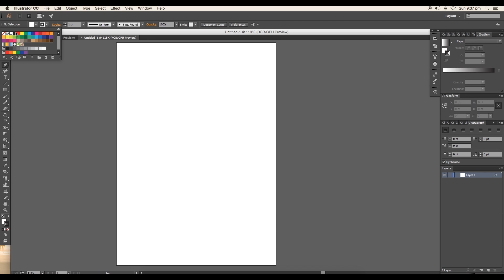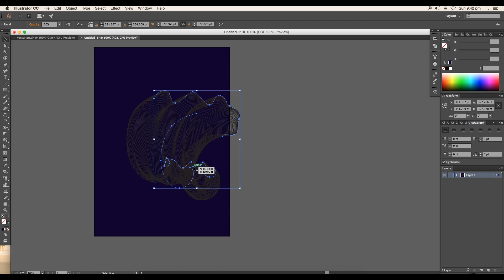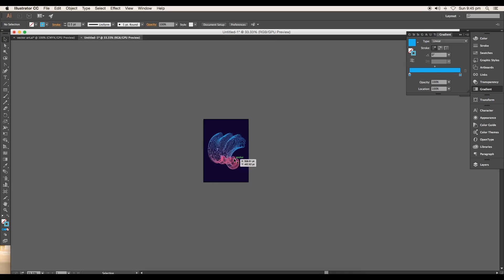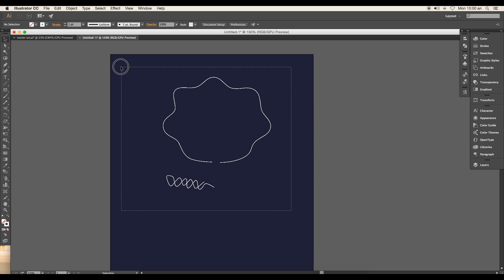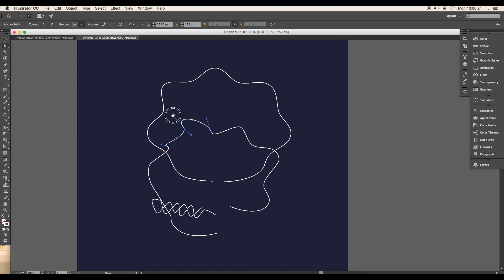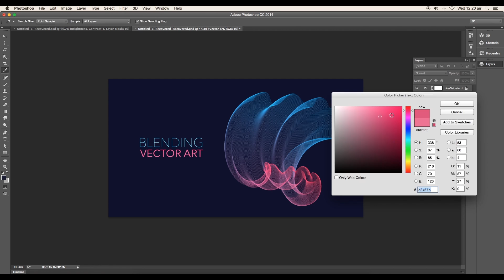Blending Vector Art - Adobe Illustrator/Photoshop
In this video we will be creating a Blending Vector art. Creating two design each with different techniques. We will be using pen tool to draw the curves, Blend tool to add the effects and Gradient tool to add colours. Check out the video to see the whole process!

▲Gumroad Store!